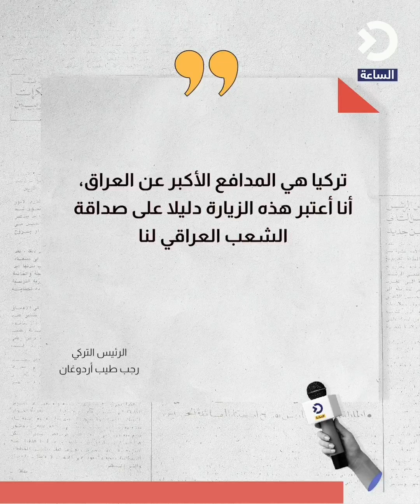السوداني في أنقرة وملفات عدة على الطاولة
بعد الزيارة الأخيرة إلى تركيا التي قام بها السوداني هل ستحل هذه الزيارة المشاكل بين البلدين خصوصاً مشكلة نهري دجلة والفرات؟